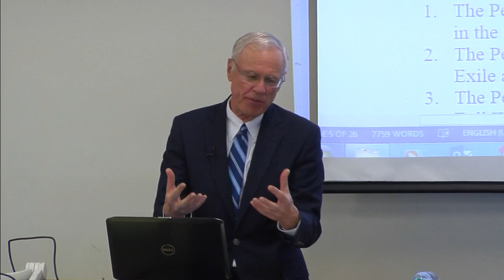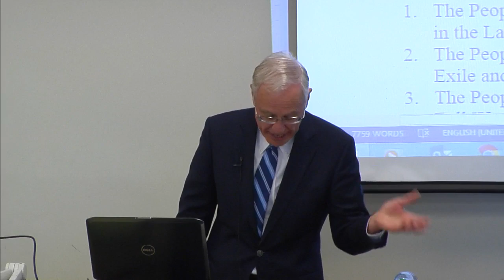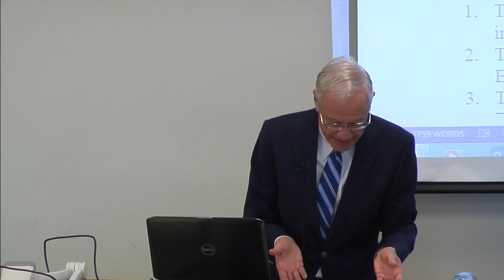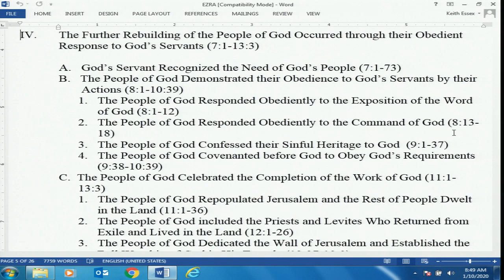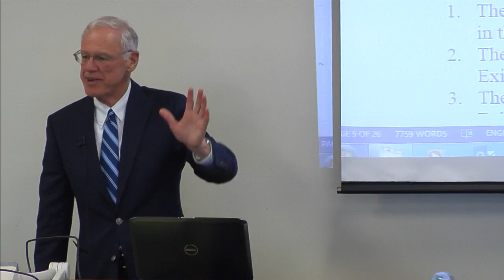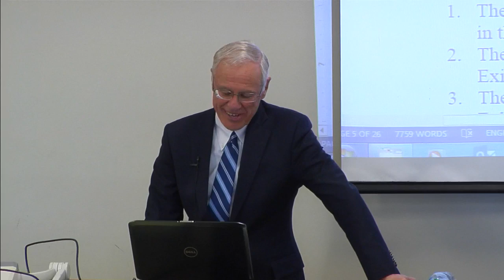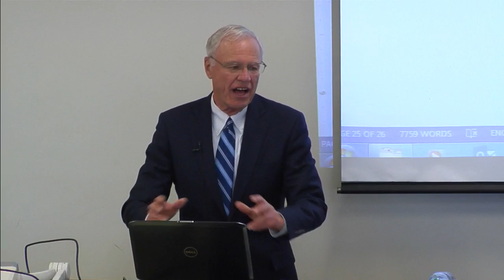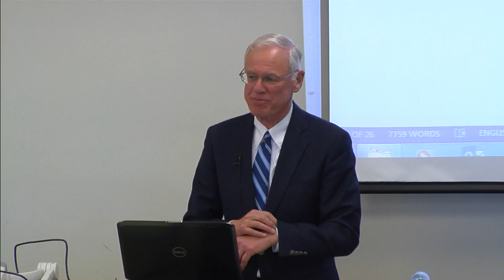Ezra-Nehemiah Lecture 13 | Dr. Keith Essex | January 10th, 2020